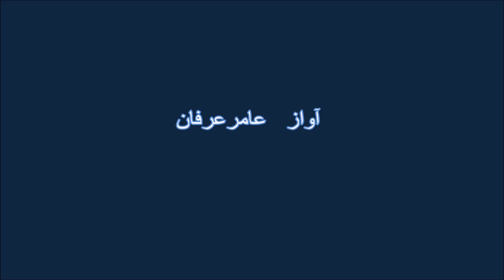Ya Kho Zama Pa Zrah